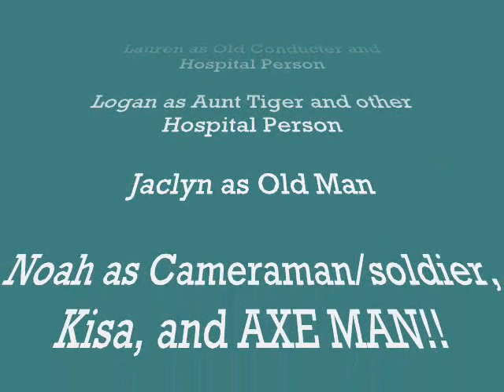Year of Impossible Goodbyes Chapter 10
reenactment of ch. 10 Year of impossible goodbyes
not really